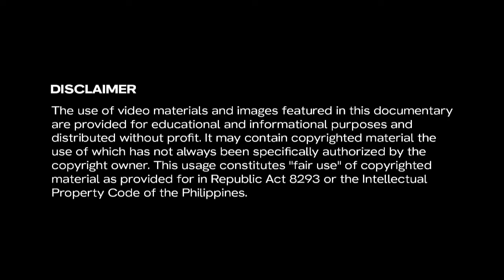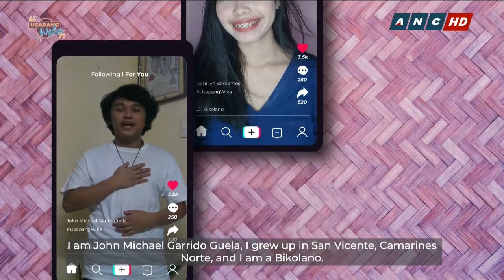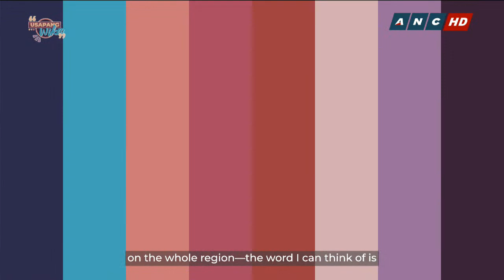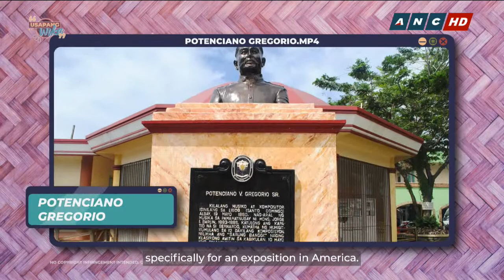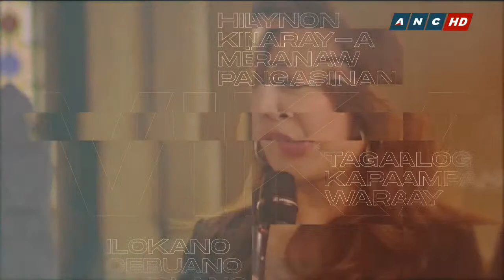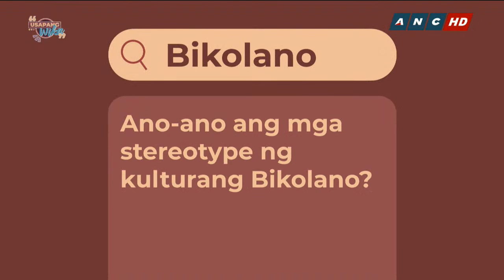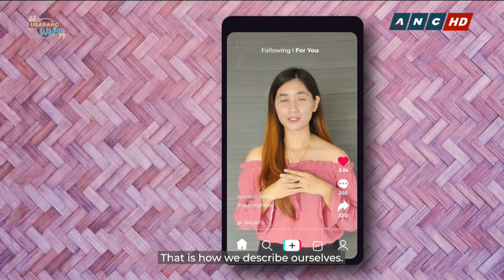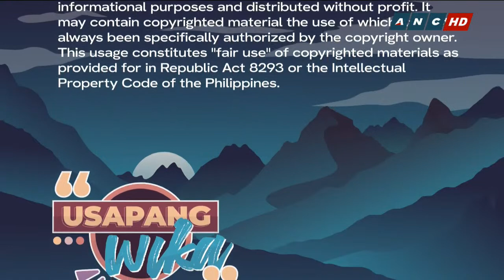Episode 6: Usapang Wika: Bikolano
Usapang Wika is a cultural documentary series featuring the major languages of the Philippines. The show aims to give the viewers a glimpse of the richness and depth of each language through the sharing of our respective experts as well as slice of life vignettes featuring the native speakers of each.

In this episode, we learn about the history of the Bikolano language, how its location influenced the development and growth of the language, and how its trademark “spiciness” also comes out in their words.